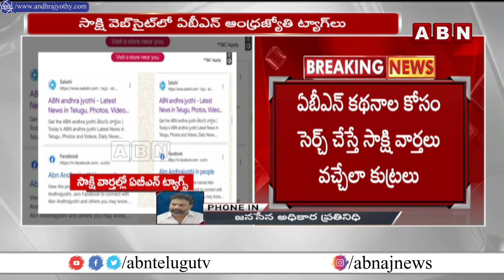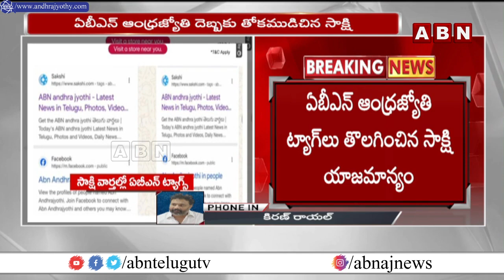సాక్షి మీద 420 కేసు పెట్టాలి.. కిరణ్ రాయల్ ఆగ్రహం | Janasena Kiran Royal Fire On Sakshi | ABN Telugu